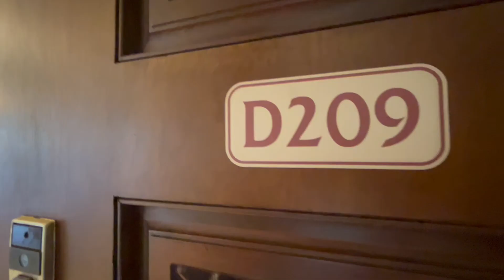Papakea D209 Walkthrough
Kristen Kingwell R(S) MA , ABR, SRS, SFR,
International President’s Premier Award Top 1% Worldwide
Coldwell Banker Island Properties